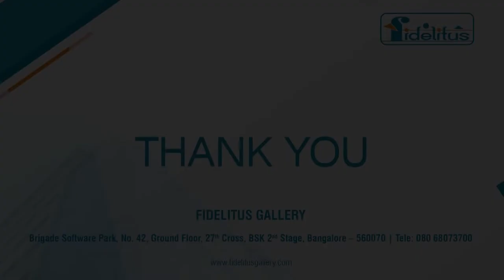Vishal Kavatekar, Faculty, Department of Sculpture | Consortium - Art & Sculptures Exhibition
The exquisiteness of the artworks of Vishal Kavatekar, Faculty, Department of Sculpture, from College of fine arts, displayed at our Fidelitus Gallery for “CONSORTIUM - a curated exhibition showcasing artworks of 10 prominent art professors of Bengaluru”  truly created a vibrant atmosphere and caught many eyes.

He expressed his happiness to exhibit his artwork along with his teacher's artwork and stated the importance of such exhibitions in the virtual era.

His artwork was admired and appreciated by many art enthusiasts and caught the attention of our Guests of honour as well. It was a pleasure to associate with him on this occasion.